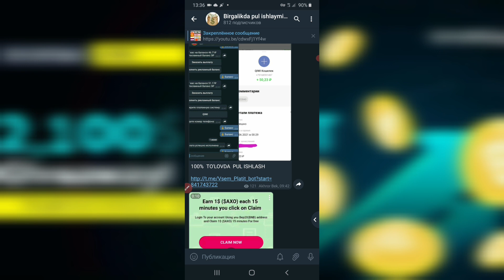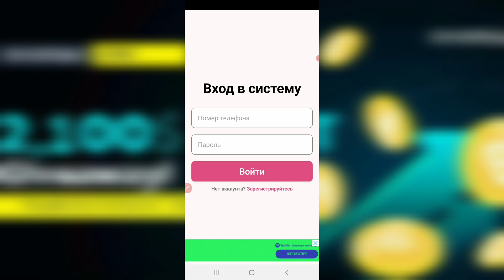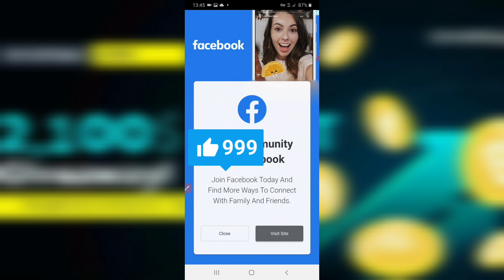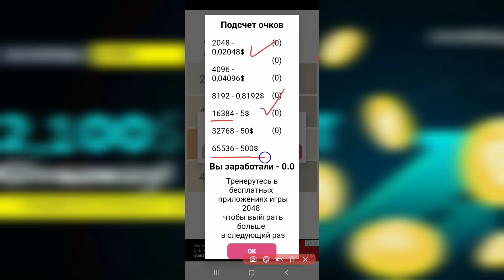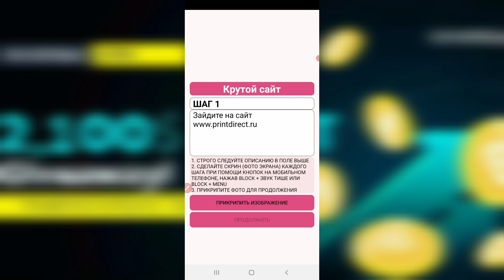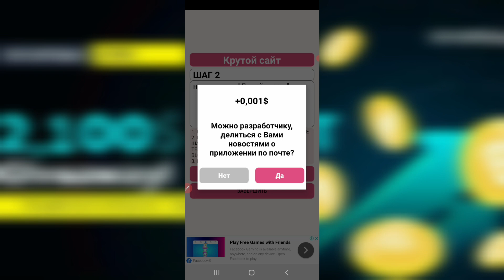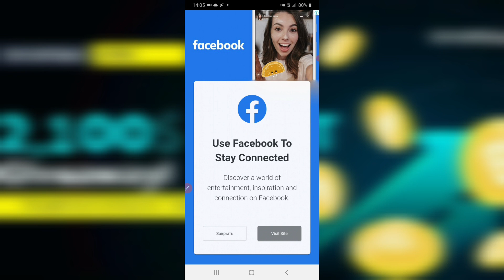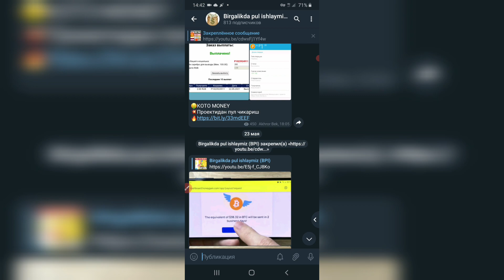TELEFONDA QADAM BOSIB PUL ISHLASH $50 | TELEFONDA O'YIN O'YNAB PUL ISHLASH BOMBA 2021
Sayt manzili